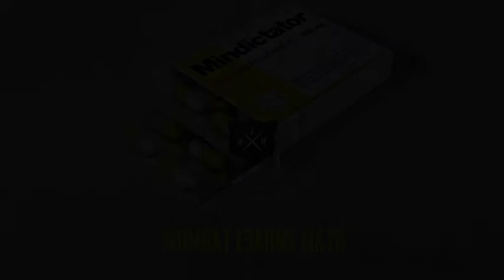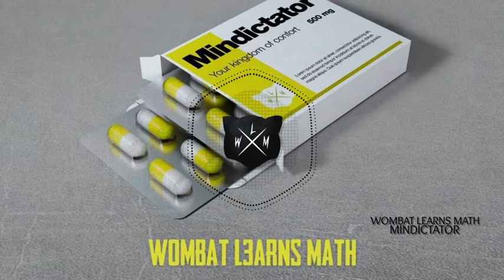Wombat Learns Math - Mindictator [NEW SINGLE 2022]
WLM's "Mindictator" off the upcoming EP "Basilisk vs Obelisk" released on 22/03/2022.

This is our third track already released!

Mindictator was selfproduced, mixed and mastered by
Wombat Learns Math and Solid Snare Recordings ®

Barcelona - Catalonia - Spain - 2022

*WATCH IN HQ FOR BEST QUALITY*